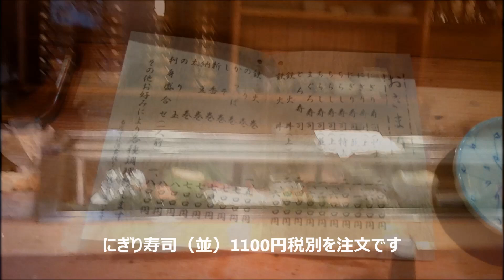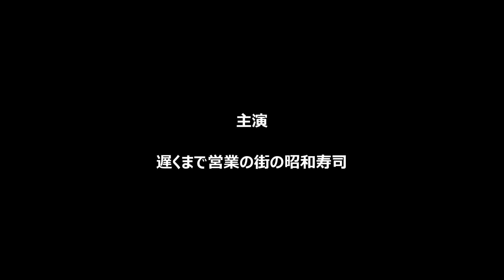深夜食堂 埼玉県春日部市「千代寿司」